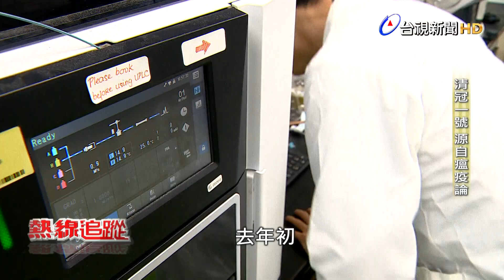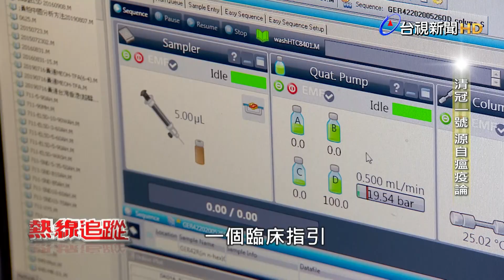熱線追蹤 - 清冠一號 源自瘟疫論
被視為救命藥的清冠一號，去年在國家中醫藥研究所、中醫全聯會以及各醫學中心的合作下，由十帖藥方組成，並證實對於治療新冠肺炎患者有效。

而幕後推手是國家中醫藥研究所所長蘇奕彰，他說17年前台灣爆發SARS時，高雄長庚醫院的醫師因為接觸病人嘔吐物不幸染疫，當時中醫界便以中藥加以治療，結果意外發現效果不錯，因此曾經有建立標準處方的想法，但隨著疫情獲得控制而作罷。

直到去年，新冠疫情肆虐全球，17年前的記憶再次被喚醒，最後在各方合作下，終於成功建立一套標準配方準則。